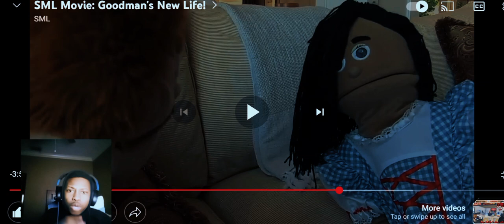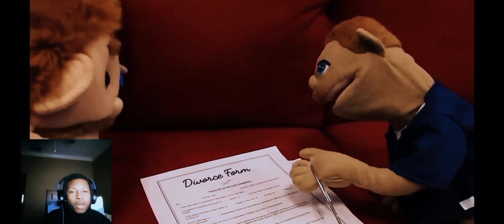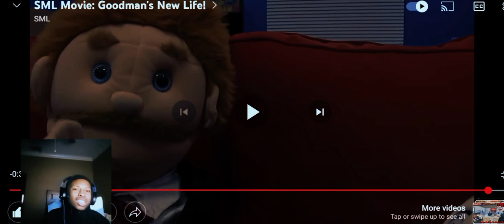SML MOVIE: GOODMAN'S NEW LIFE REACTION